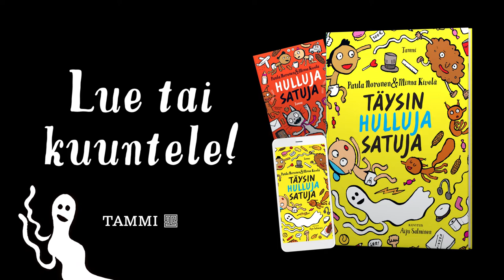Paula Noronen & Minna Kivelä: Täysin hulluja satuja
Paula Norosen ja Minna Kivelän satuja kaikenikäisille kreisihuumorin ystäville, eli reippaasti yli ja ohi! Rooleissa jo Hulluja satuja -kirjasta tutut Kakkakikkare, oravaveljekset Mauri ja Vesa sekä villit vauvat. Uusia tuttavuuksia ovat lankapuhelimen haamu, lapsinero Timppa ja Rage-Raija. Ja totuuden toitottaa ilmoille tietysti Totuuden torvi!

Rouhean humoristiset kuvitukset ovat  Aiju Salmisen käsialaa.